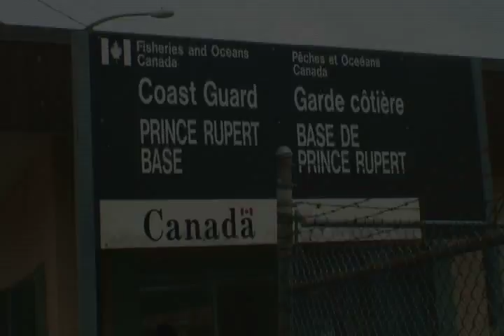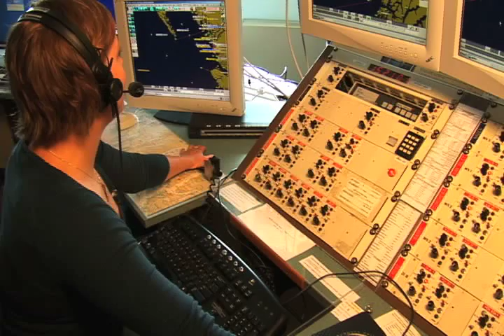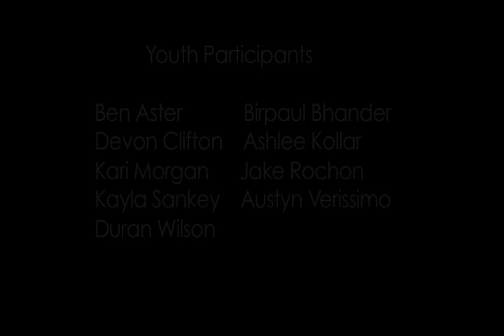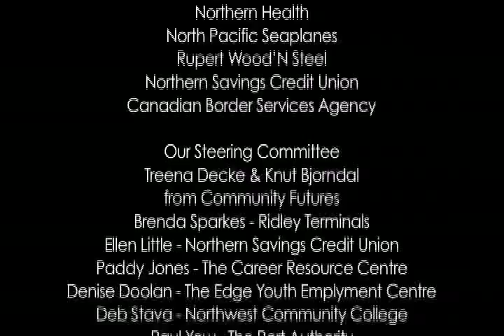Canadian Coastguard Marine Communications & Traffic Services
What's it like to work for the Coastguard?